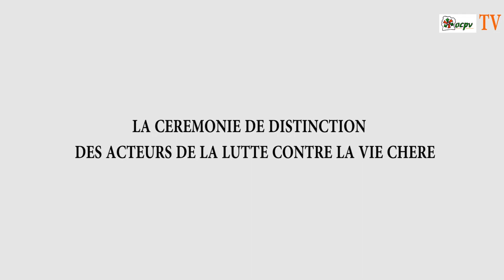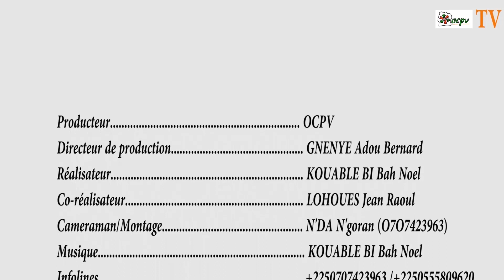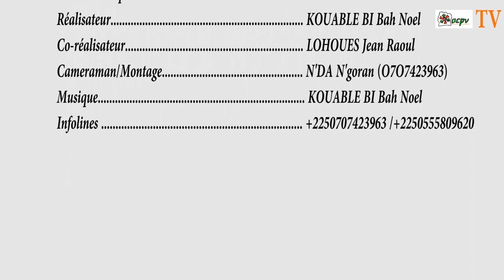OCPV./ LE MINISTRE EN CHARGE DU COMMERCE A DECORE LES ACTEURS DE LA LUTTE CONTRE LA VIE CHERE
Les acteurs de lutte contre la vie chère ont été décoré par M. le Ministre en Charge du Commerce. Bon visionnage